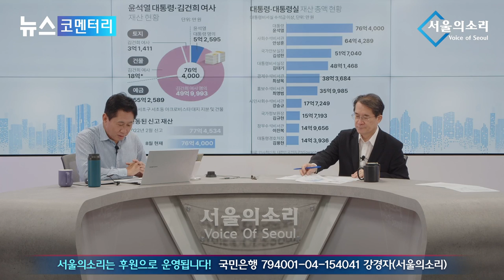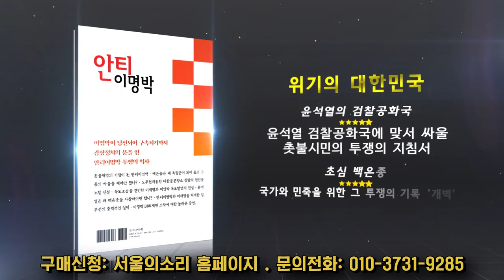강사로 70억 벌고 '강남 50평' 18억...거짓말도 가지가지